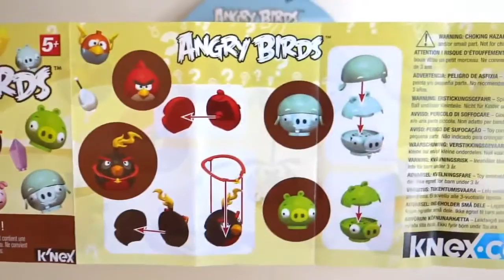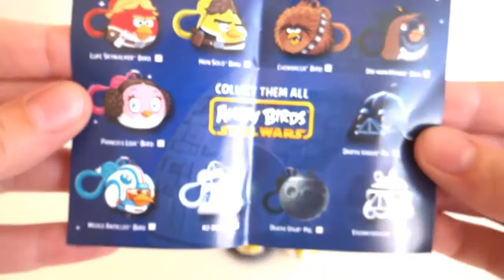Angry Birds Mashem, K'NEX & Star Wars Blind Bags & Stamp and Go Set Unoxing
Hi kids, in this video I open 4 Angry blind bags including Mash'ems, Angry Birds Star Wars Hanger Fun Pack, and Angry Birds Knex. I also unbox an Angry Birds Stamp & Go Set which includes 6 egg shaped stamps and a Blackbird Note Pad. The stamps can wobble/dance around ;)
Blind bags are also known as: mystery bag, blind pack, uberraschungspackung, bolsa sorpresa, busta miseriosa, pochette mystere, sac aveugle, bolsa ciega, kör çanta, sacchetto cieco, blinde zak, Blind pose, blinda påse, slijepi bag, mála dall, vak zsák, akls soma, saco cego, slepý vak, blinde Tasche, tas buta, Überraschungstüte